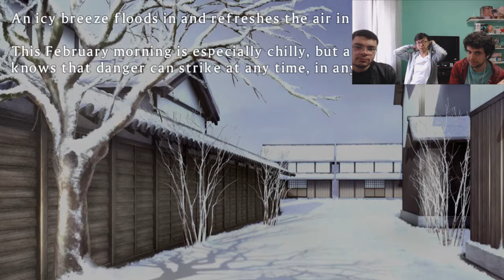NOVA ANTIGA ESCOLA - Senran Kagura: Shinovi Versus Ep. 33 [Detonado PT-BR]